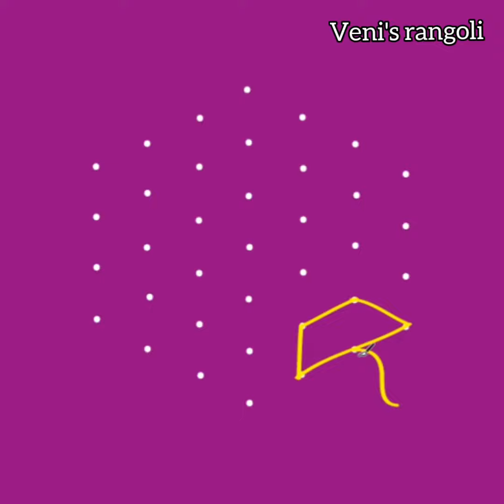Daily rangoli : diya rangoli design with 7x4 middle dot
WELCOME TO VENI'S RANGOLI
தாமரை பூ கோலம் 🌷
அழகான மயில் கோலம்  🦚
கிளி 🦜கோலம்
பூ 🌹⚘கோலம்
குருவி கோலம்🐤🐦🐥
பட்டாம்பூச்சி கோலம் 🦋
யானை கோலம் 🐘
முயல்  கோலம் 🐇
சங்கு கோலம் 🐚
lotus rangoli design
Peacock rangoli design 🦚
Parrot rangoli design 🦜
flowers rangoli design 🌹⚘🌻
Birds rangoli design 🐦🐥
Butterfly rangoli design 🦋
Elephant rangoli design 🐘
Rabbit rangoli design 🐇
conch rangoli || shangu kolam
Freehand rangolis without dots
Daily rangolis || Festival rangolis || simple muggulu
Simple and easy floral rangoli design for beginners || kambi kolam || chikku kolam || sikku muggulu
15x8 dots rangoli
13x7 dots rangoli
11x6 dots rangoli
9x5 dots rangoli
7x4 dots rangoli
5x3 dots rangoli
11x1 dots rangoli
9x1 dots rangoli
7x1 dots rangoli
straight dots rangolis